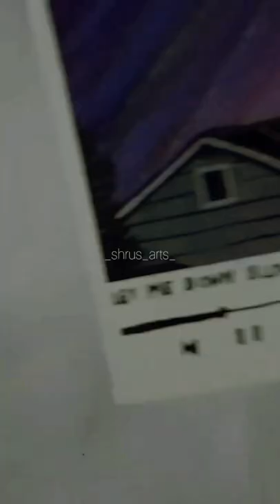let's paint a Polaroid with me 🎨